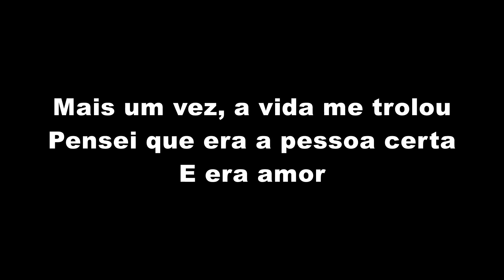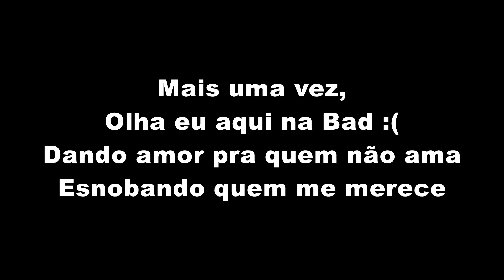Matheus Yurley - A vida me Trolou / Ô Vida Injusta (LETRA)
Matheus Yurley - A vida me trolou (LETRA OFICIAL)

Artista: Matheus Yurley
Produção: TF Produções
Ano: 2018

ATENÇÃO!